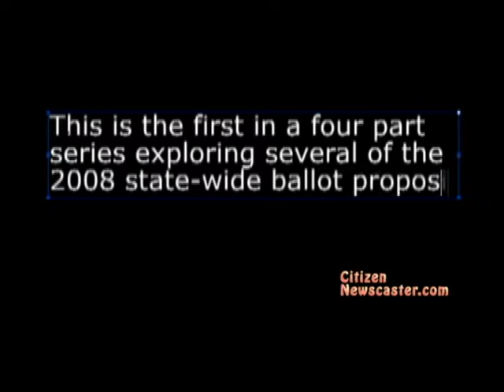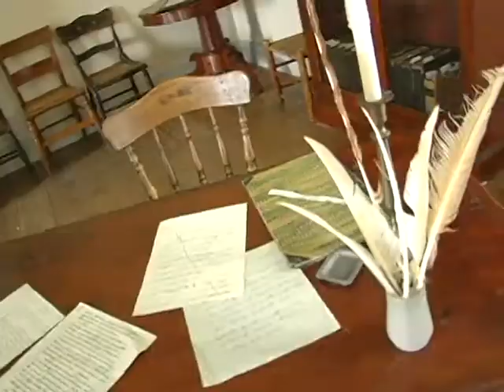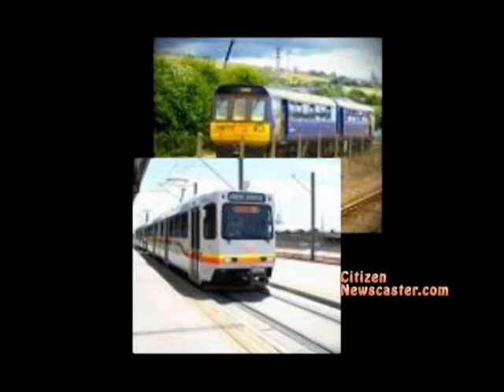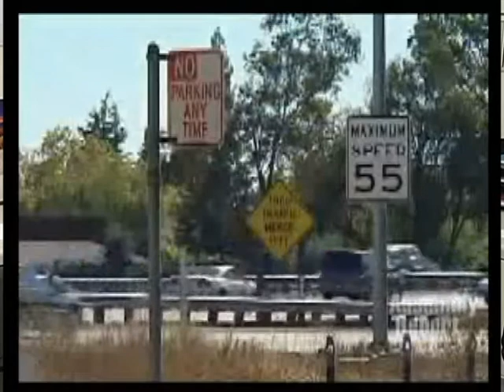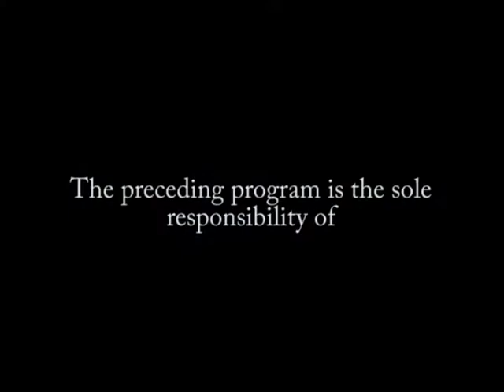CitizenNewscaster Archives: High Speed Rail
Produced by Timothy Barrett, this CitizenNewscaster episode discusses California's High Speed Rail Initiative.